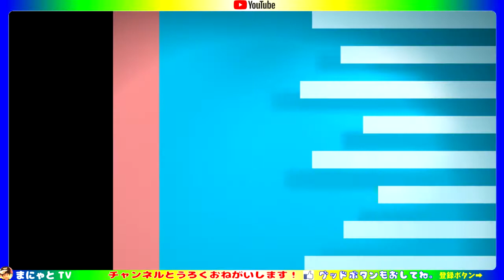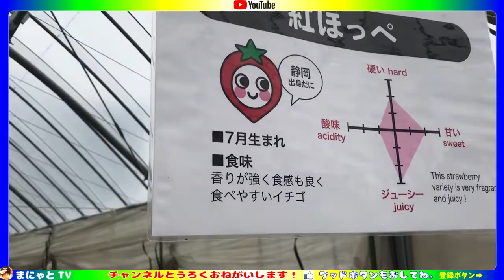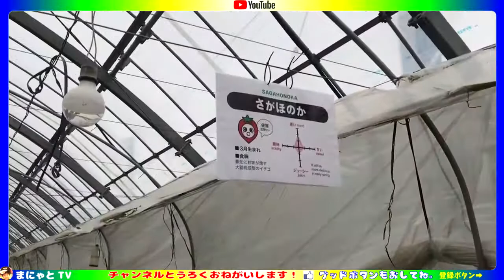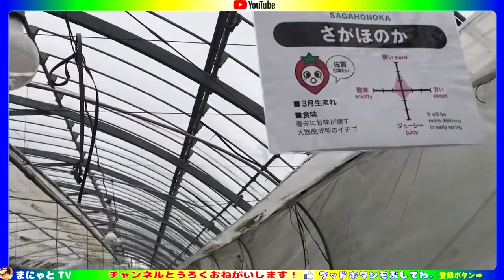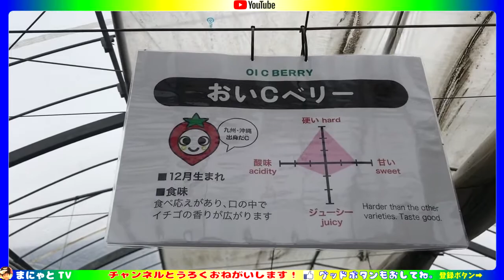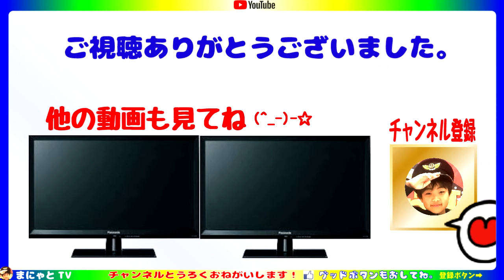【いちご狩り】福岡県八女市「平井観光農園」 あまおう美味い！ Strawberry picking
イチゴ狩りに行ってきました。「あまおう」があるところに行きたくて、福岡まで足を延ばしました。いやー、さすがに高級イチゴ・・・めちゃくちゃ美味しかったです！。九州の皆様、平井観光農園おすすめですよー
「とにじゃちゃんねる」のサブチャンネルです。ホームビデオ
チャンネルとうろくおねがいします！